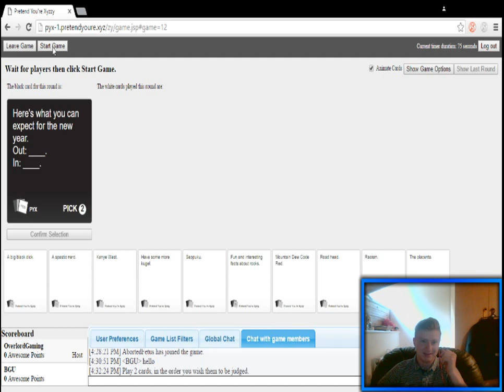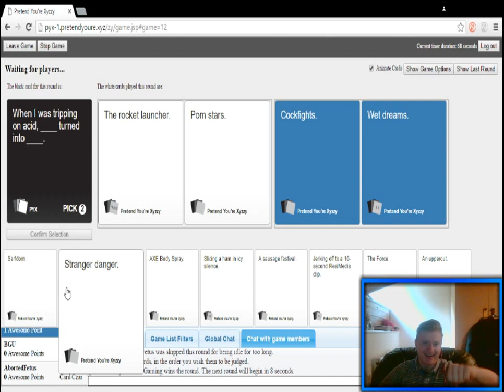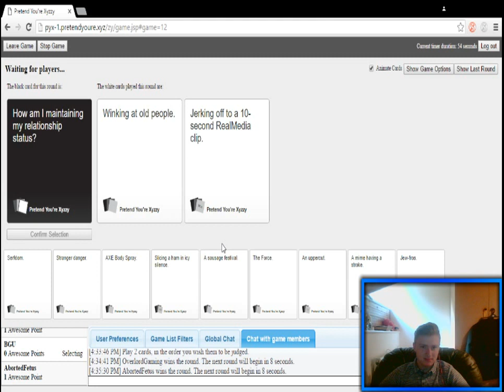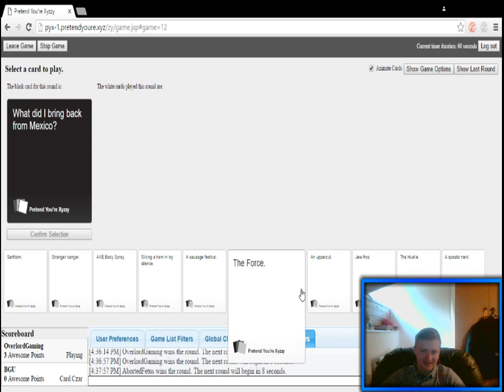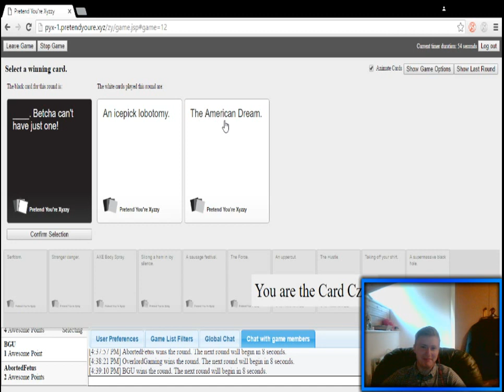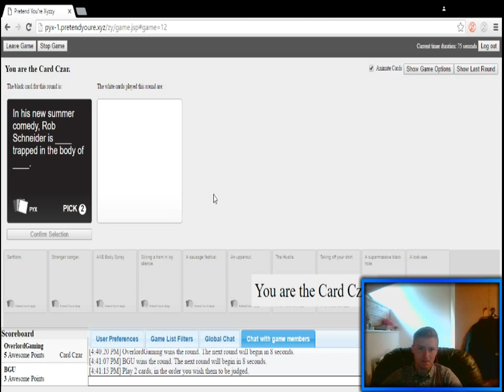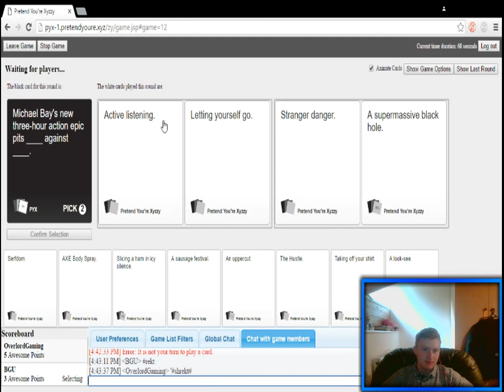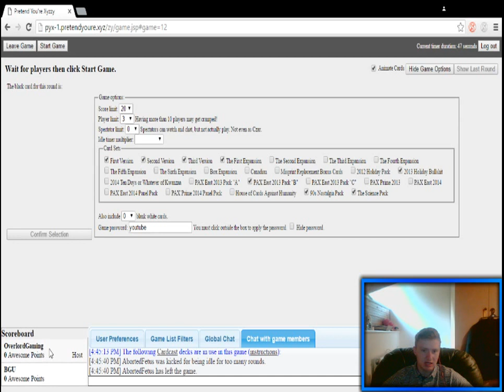Cards Against Humanity With Dylon And Finlay #1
Hey guys, today I have Cards Against Humanity, with Dylon and Finlay, it was a great laugh and I will be doing more of this series if you guys enjoy it!